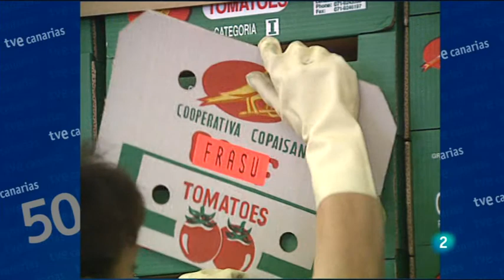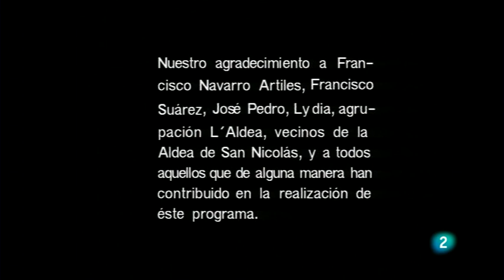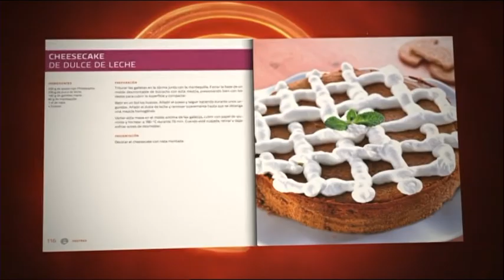Senderos Isleños | El charco de La Aldea (1996)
Reemitido el 14 de mayo de 2014